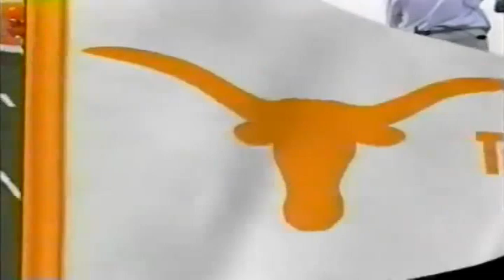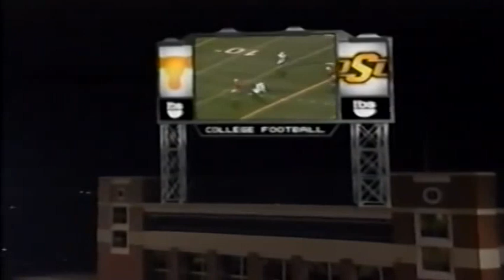2005 #2 Texas @ Oklahoma State No Huddle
2005 #2 Texas Longhorns @ Oklahoma State Cowboys